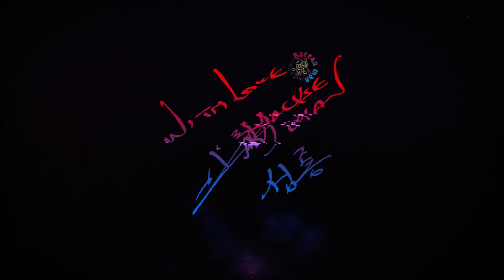《红番区》 MV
Rumble In The Bronx